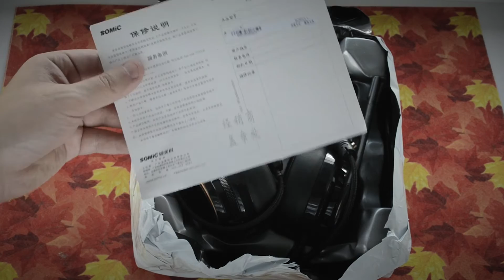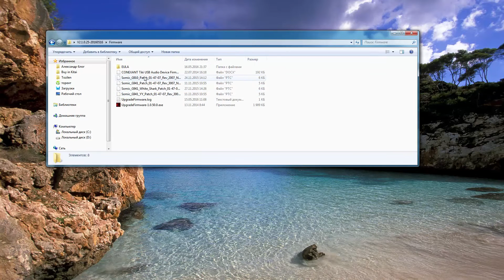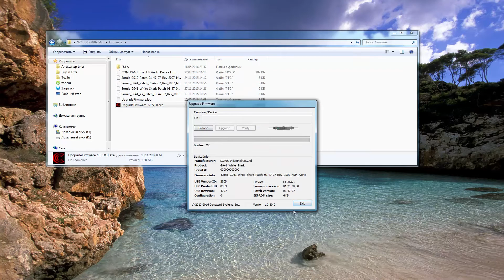Somic G941 Gaming Headphone